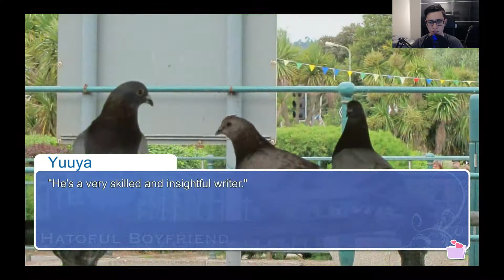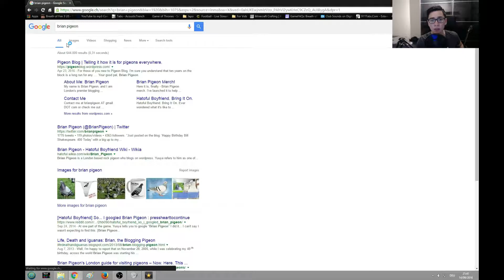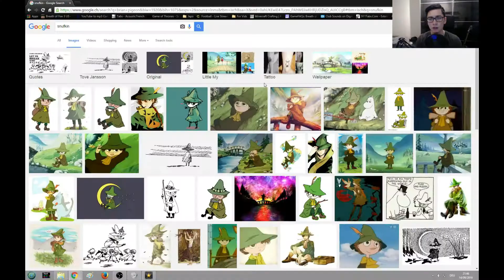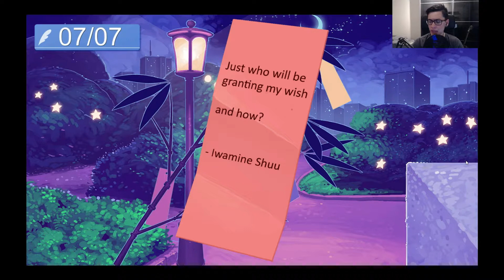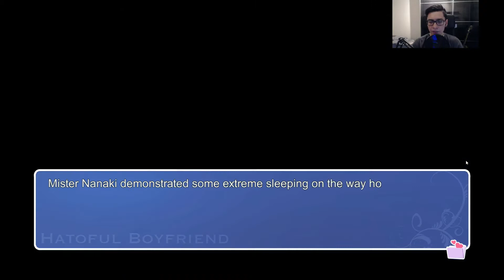Hatoful Boyfriend Part 2 - Birdfight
We get more intimate with a few of the sexy birds.
The sports festival is around the corner and Sakuya takes up something rather unexpected